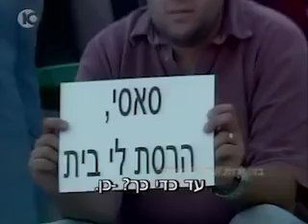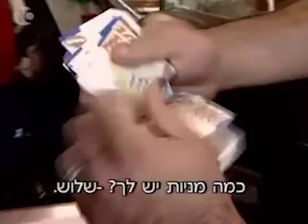2007 | כתבה בחדשות 10 על הקמת הפועל קטמון ירושלים